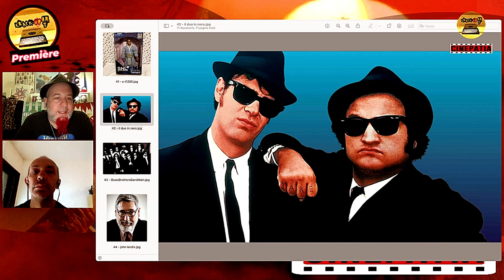John BELUSHI, l'eccezione che smentisce la regola - Cinepatia Ep.09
JOHN BELUSHI, l'eccezione che smentisce la regola, un uomo che ha dimostrato il valore della perseveranza e della tenacia - partendo da condizioni sociali ed estetiche del tipico anti-divo. Scomparso troppo, troppo presto. Questa sera alle 21.30, una monografia doverosa e unica.

IN première con LIVE CHAT assieme all'amico Alessandro Ponziani

«CINEPATIA: il cinema che non si può NON vedere.»